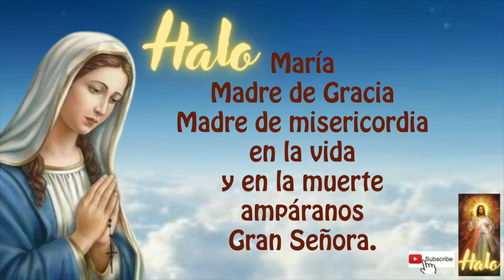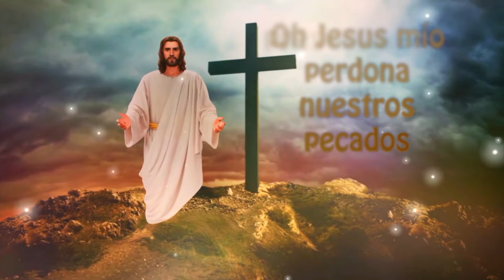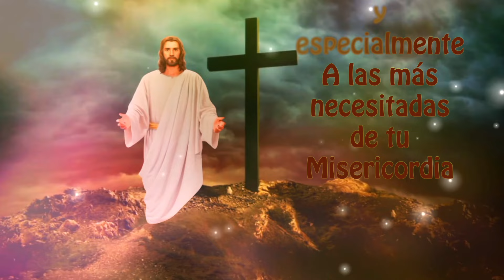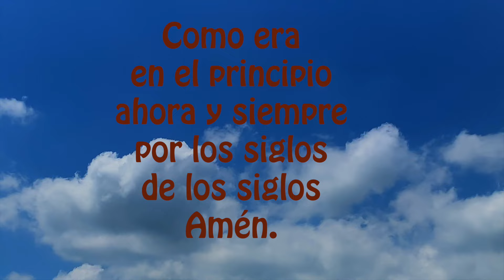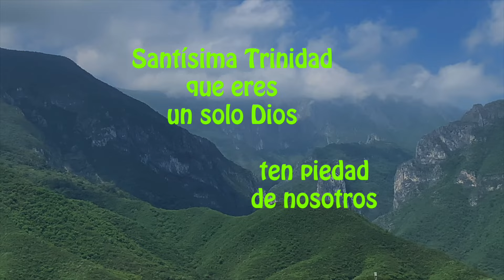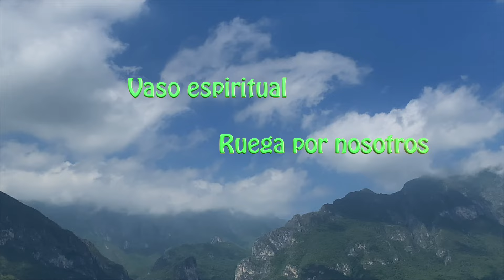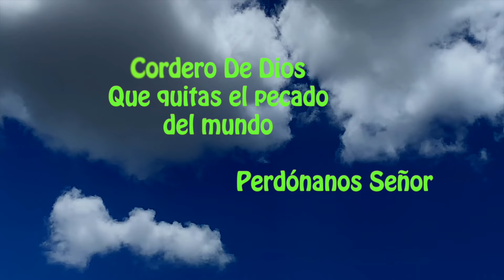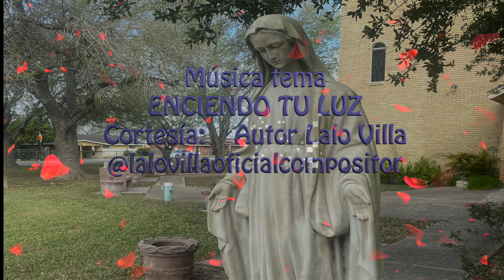El Santo Rosario de hoy domingo 4 de agosto misterios gloriosos con letanías🌹♥️✝️✨🙏a la Virgen María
BIENVENIDO ECUADOR Y ÁNIMO VENEZUELA !
Gracias por sus likes y GRACIAS POR SUS SUSCRIPCIONES,
GRACIAS también por sus oraciones y sus comentarios a quienes diariamente nos acompañan en este Santo Rosario.

RECEMOS TODOS LOS DIAS EL SANTO ROSARIO! ANIMATE🙏.

DANDO CLICK AQUI ⬇️
00:00 ACTO DE CONTRICIÓN
01:20 Primer misterio
04:20 Segundo misterio
07:23 Tercer misterio
10:21 Cuarto misterio
13:23 Quinto misterio
16:36 Padre nuestro por el Papa
16:55 Tres Ave Maria por la Fe, Esperanza y Caridad
17:39 Salve

18:25 LETANIAS

2) Activar la campanita 🛎 de notificaciones para que recibas nuevos videos.

3) LIKE-ME GUSTA es muy importante para que Youtube nos recomiende.

4) COMPARTIR EL ROSARIO para ayudar a los demás en el crecimiento de la fé.

5) COMENTAR, es muy bonito que le dejemos a la virgen nuestras peticiones, ella está siempre con nosotros.